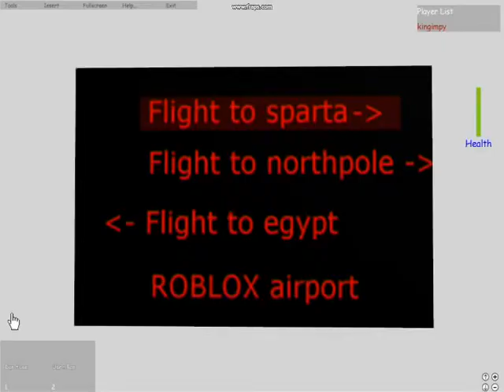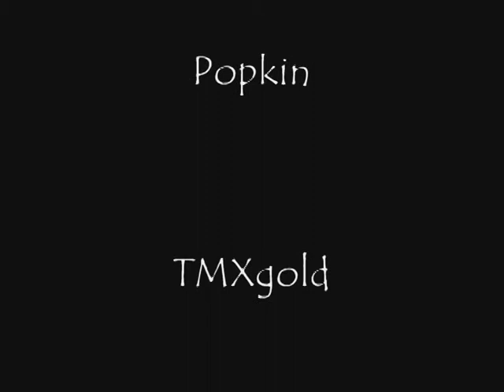Crazy World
It's one crazy world out there...